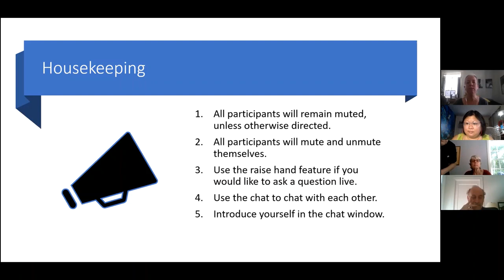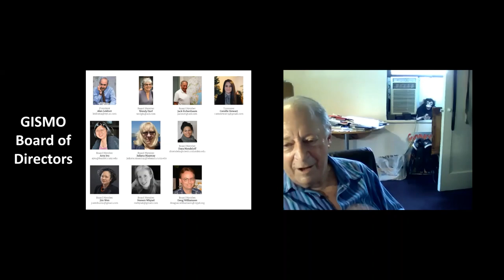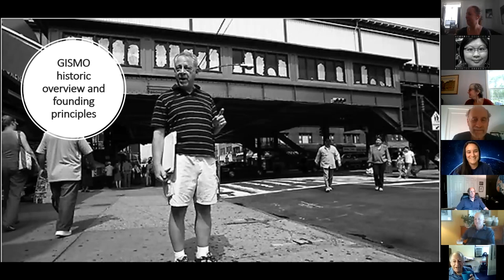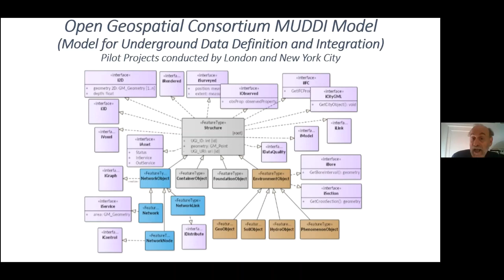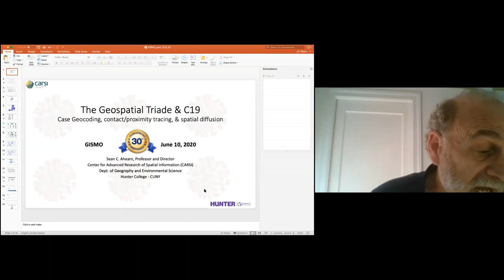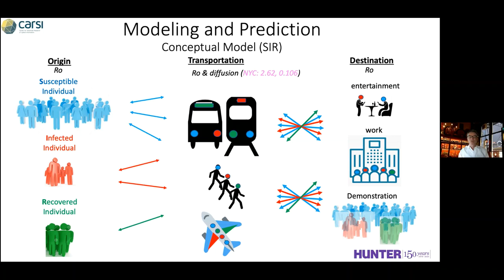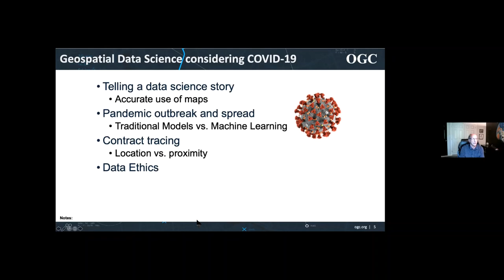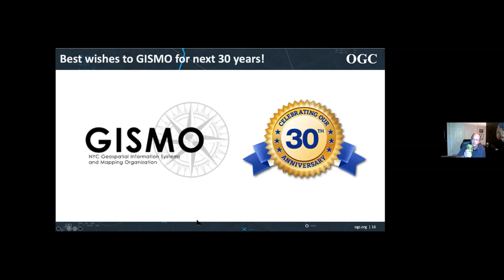GISMO's 30th Anniversary and Membership Meeting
GIS 2020 and Beyond: Seeing our Spatial Future Clearly